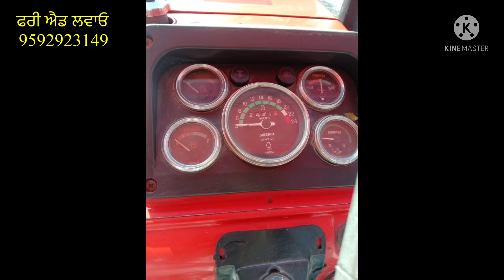Swaraj 855 For Sale In Punjab / 2009 Model 9815216618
Instgram/@i_m_nishan_sandhu
  sharechat/@nishanbawejindia9592

Swaraj 744 Fe tractor for sale
Second hand tractors
Second hand tractors for sale
Old tractors for sale
Old tractors
Tractor Mandi talwandi sabo
Talwandi sabo
Tractor Mandi
Old swaraj 744 tractor
Old swaraj for sale
I want to sale my swaraj 744
Swaraj 855 tractor for sale
All swaraj tractors
Swaraj tractor all models
Swaraj 744 tractor 2011 model for sale
tractor for sale in MP
swaraj 744 tractor for sale in MP
swaraj 744 forsaleबिकाऊ है यह ट्रैक्टर_Model 2017_स्वराज 744 FE_ This Tractor For Sale In MP
tractors for sale in Amritsar
Tractor for sale in barnala
second hand tractors in punjab
second hand tractors Mandi
swaraj 855 for sale in punjab
swaraj 855 for sale
swaraj 855 Fe for sale
old swaraj 855 Tractor for sale
ਵਿਕਾਊ ਹੈ ਇਹ ਟਰੈਕਟਰ
बिकाऊ है यह ट्रैक्टर
swaraj 963 old
Rajasthan tractor
Punjab tractor
Haryana tractor
Gujarat tractor
Maharashtra tractor
Mahindra tractor
swaraj tractor
sonalika tractor
ford tractor
Anand Mahindra
Mahindra and Mahindra
tractor Mandi
tractor repair
tractor India
modified tractor
tractor modified
tractor Mandi
old tractor
second hand tractor
tractor stunt
tractor tochan
tractor test
tractor race
tractor model
MP tractor
tractor driving
tractor experience
tractor gearbox
how to drive tractor
tractor sale
tractor pump
how to install tractor pump
tractor oil pump
tractor oil pump change
tractor service
tractor turbo
tractor power improve
tractor accessories
tractor tyres
tractor photos
eicher tractor
hmt tractor
new Holland tractor
all tractor repair
John Deere tractor
tractor implements
Hindustan tractor
apna India
apna kisan
nishan Sandhu
tractor Mandi
Garib Kisan
Indian farmer
poor farmers
cheap tractors
hmt
farmtrac
sonalika
Preet
Preet combine
harvesting
farmers
tractors in field
tractors scale model
working tractors
modified Tractor in punjab
modified swaraj
modified tractors
top modified tractors in punjab
best modified tractors in punjab
swaraj 855 modified
john Deere best modified
modified John Deere
John Deere 5310 modified
modified Tractor shokeen
ਟਰੈਕਟਰਾਂ ਦੇ ਸ਼ੋਕੀਨ
ਟਰੈਕਟਰ ਟੋਚਨ ਵੀਡਿਓ
tractor tochan video
modify Tractor lovers
how to modify Tractor at home
modified trala
slow motion Tractor videos
Slow motion Swaraj 855
swaraj 855 Slow motion video
Nishan Sandhu
tractorpullingtrolly
modified tractors
modified swaraj 855
modified ford 3600
modified farmtrac 60
modified sonalika
modified John Deere
modified 5911
modified digitrack
modified eichher tractor
60 years old Tractor in Punjab
tractor modification in Punjab
modified tractors in Haryana
modified tractors in MP
modified tractors in UP
modified tractors in Rajasthan
modified tractors in India
Indian tractors
top 10 Indian tractors
top 10 tractors in India
tractor stunts in India
tractor stunts in Punjab
tractor stunts in Haryana
tractor stunts
breakan fail mehkma Tractor tochan
shokeen mehkma Tractor tochan
Kuki music system
kuki music system videos
kuki music system installation
kuki elections
music system on Tractor
1 lac music system on Tractor
ford 3600 delivery
ford 3600 accessories
all Tractor parts in punjab
all Tractor parts in India
all Tractor parts in Haryana
Malwa Tractor workshop
modify John Deere
modify ford tractor
modify tractor video
modify tractor WhatsApp status
John Deere wale
@Nishan Bawejindia (ਬਾਵੇਜਿੰਦੀਆ)
secondhand pickup
haryana power
anand mahindra
ford 3630
Nisha Bhist Hindi